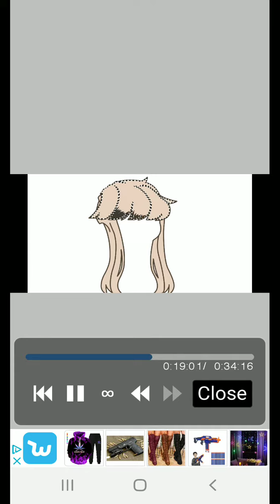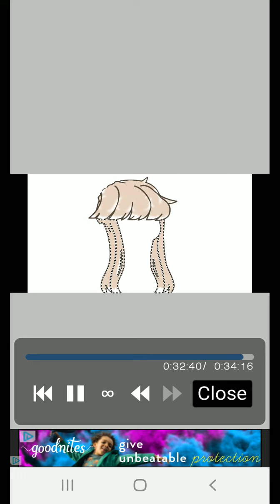hair speed paint